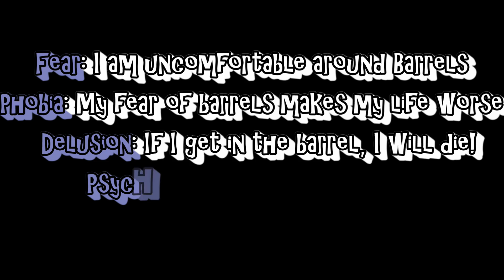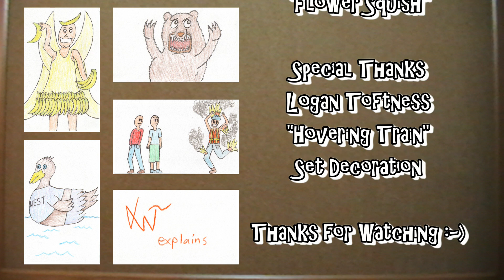How do phobias work? Is anxiety treatable?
Why do people needlessly feel afraid? What can be done to help people diagnosed with phobias or general anxiety disorder? Is it possible to be scared to death? Bravely exploring these and other questions, this is ARTexplains!

Special Thanks:
Lydia Chatt, drawing of a flower squishing a guy.
Logan Toftness, the new picture of a levitating train decorating the set.